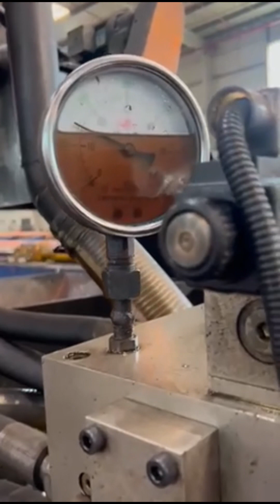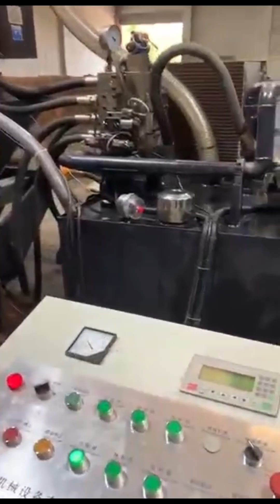scrap metal shavings baler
Details of scrap metal shavings baler, hydraulic metal shavings baler, scrap metal chip baler,

TCMBALER is a professional scrap metal shavings baler manufacturer and supplier in China for more than 20 years, and we can offer scrap metal shavings baler for sale with a cheap wholsale factory price for our customers without any agent or dealers if you wanner buy our scrap metal shavings baler.